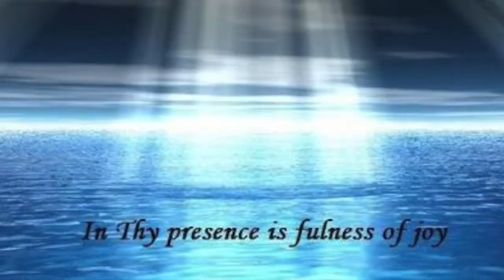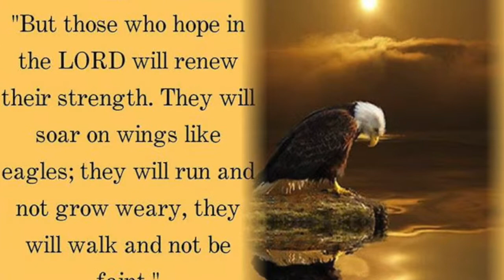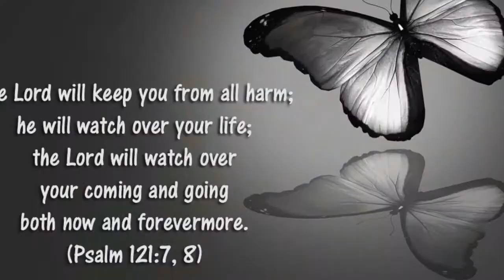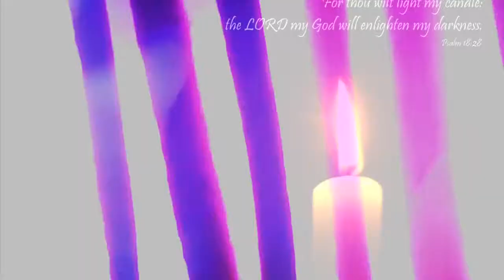El-Shaddai~AmyGrant ~ Sleepy time Worship ~ Lullaby Renditions of Contemporary Hits~AmyGrant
AmyLeeGrant is an American singer-songwriter, musician, author, media personality and actress, best known for performing Christianmusic. She has been referred to as "The Queen of Christian Pop". As of 2009, Grant has sold over 30 million albums worldwide.